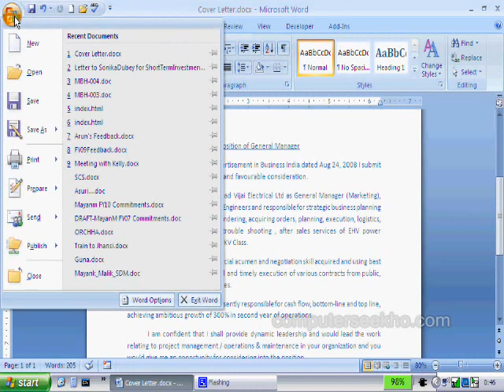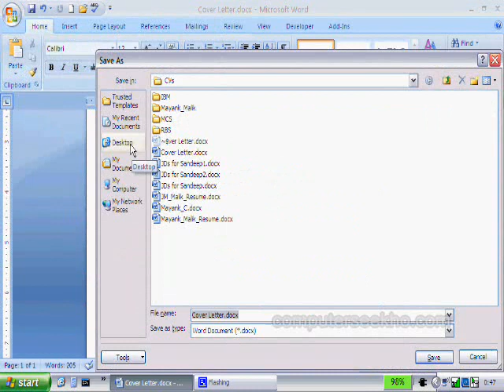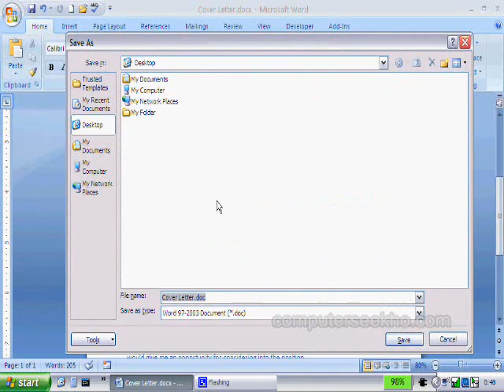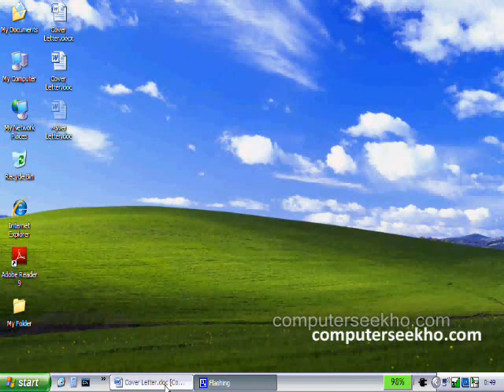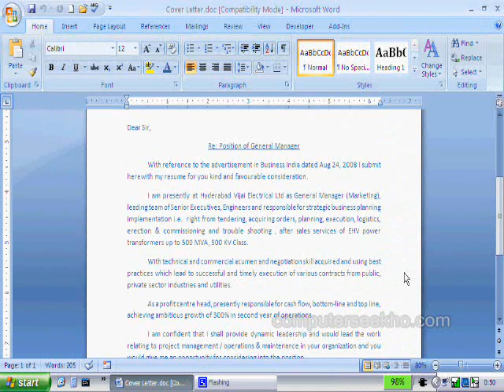Learn Computer in Hindi - Saving documents in Microsoft Word 2007